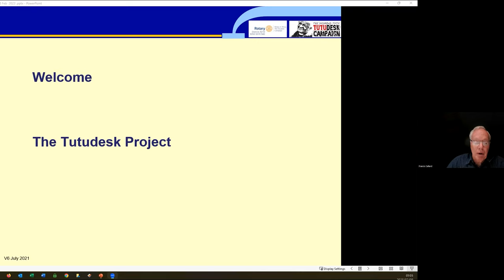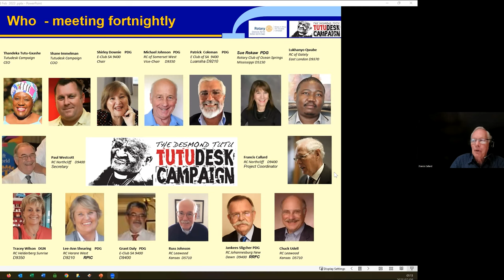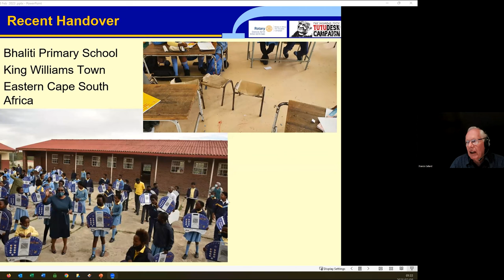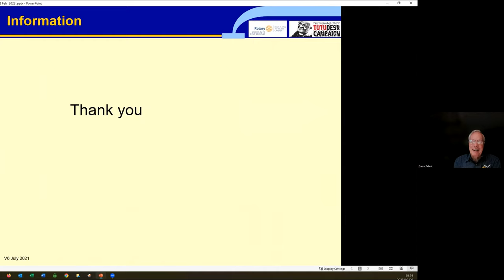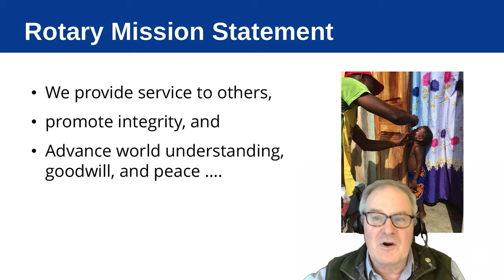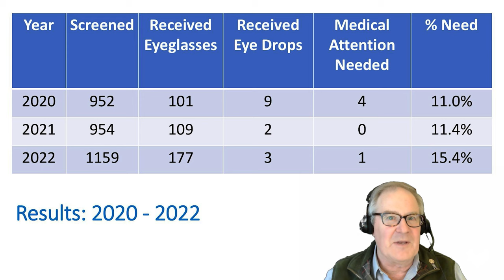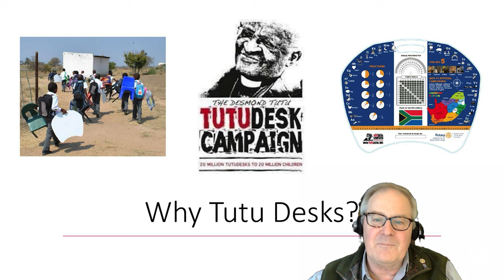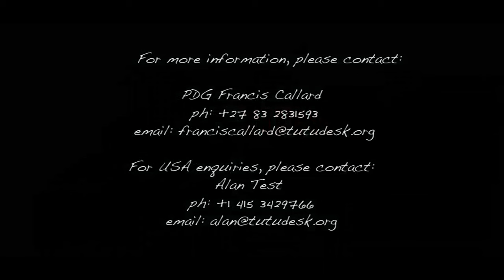Rotary District 7930 World Peace & Understanding Webinar 2023 about the TutuDesk Campaign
February is World Peace and Conflict Prevention/Resolution Month. Our annual World Peace & Understanding event on February 8th has featured the TutuDesk Campaign.

As I have visited all the clubs in our district, the one theme from my DG visit presentation that resonated the most with Rotarians all over the district was the TutuDesk Campaign, so it seems appropriate to focus our World Peace & Understanding event on this topic.

The speaker lineup included Charlie Milner of the Marblehead Rotary Club, DG Randell Barclay of Rotary District 7870 (Southern VT & NH), as well as PDG Francis Callard from South Africa.

And we had a surprise visit from Rotary International President Jennifer Jones joining us for this amazing evening! What a treat!

If you missed the webinar and would like to donate one (or more) TutuDesks to a child in sub-Saharan Africa, please click on this link here:

You can jump to the individual presentation segments right here:

03:09 PDG Francis Callard from South Africa
23:22 RI President Jennifer Jones
27:37 Charlie Milner
37:15 DG Randell Barclay from Honduras
50:37 Q&A
59:19 Archbishop Desmond Tutu